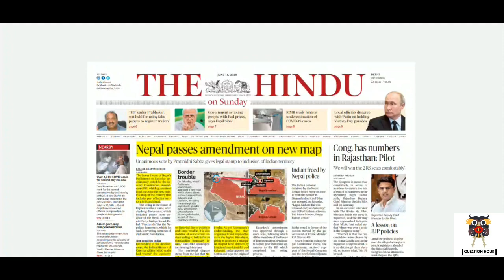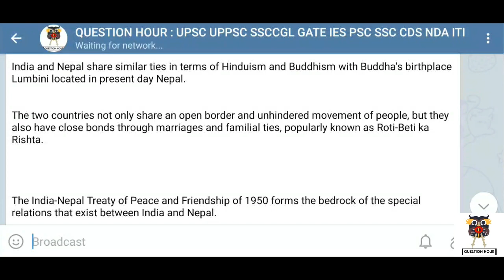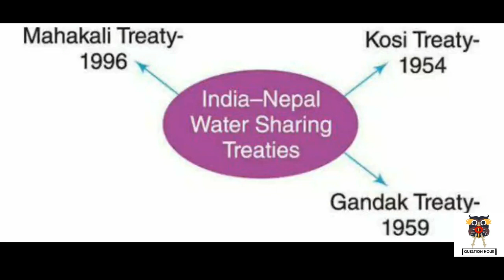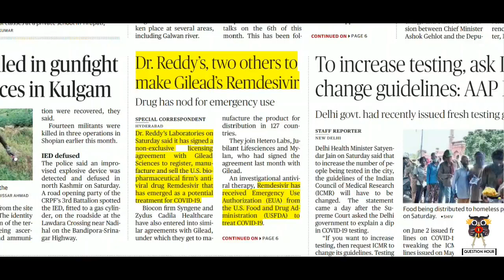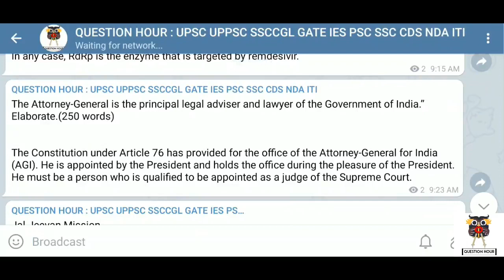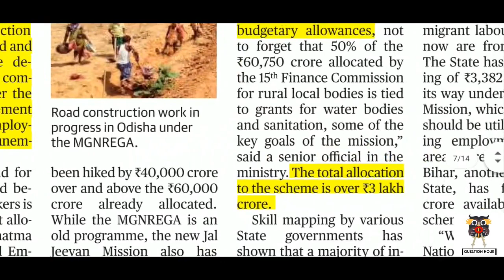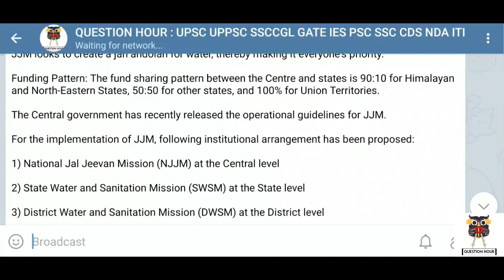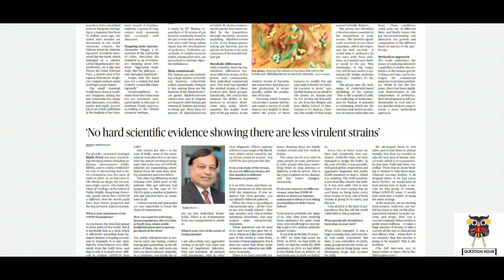the hindu news |14-June-2020 | The Hindu Newspaper Analysis | Current Affairs for UPSC CSE/IAS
The Hindu Editorial Analysis | 14 June 2020 | The Hindu Analysis

The Hindu Newspaper Analysis in Hindi . The Hindu Daily Current Affairs and  Newspaper Analysis covering important articles and editorials in the required depth mainly for  Exams Preparation and General Studies for all competitive examinations. In this video lecture,we brings you the 14 June News Analysis. It also includes 14 June current affairs. The aspirants are advised to watch the entire video lecture for better understanding.